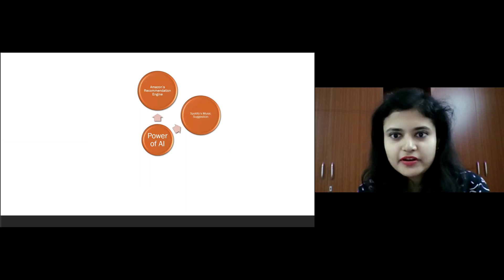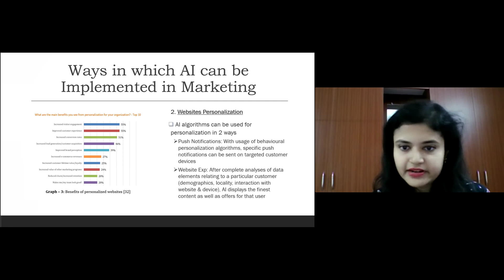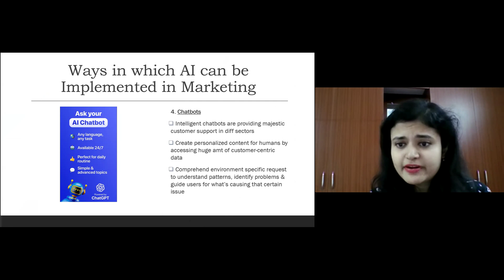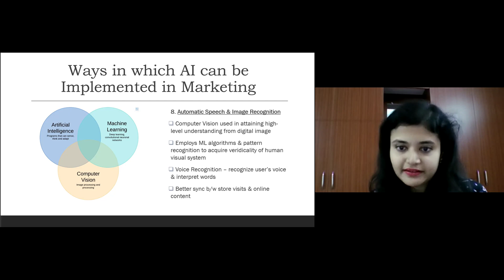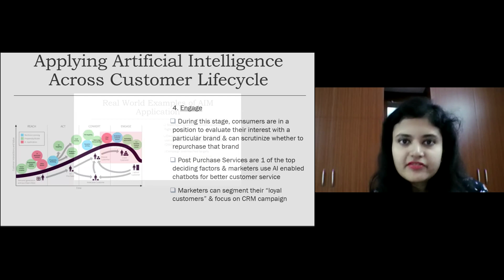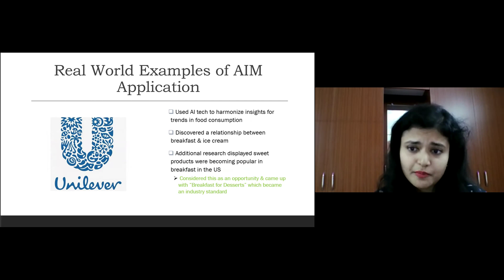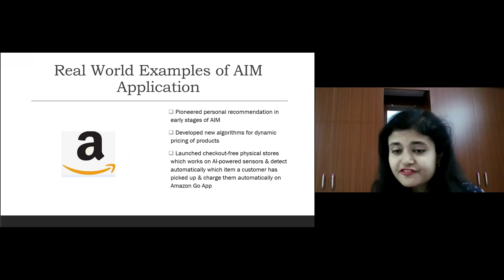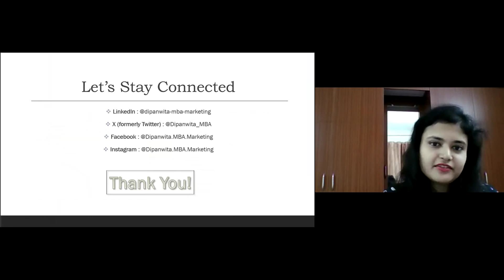Dipanwita Burman Presentation-9th Global Webinar on Applied Science, Engineering and Technology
9th Global Webinar on Applied Science, Engineering and Technology organized by Global Scientific Guild during March 06-07, 2024